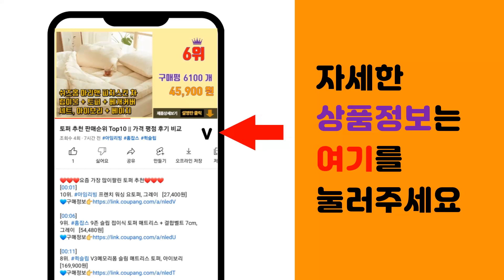핸드메이드 자켓 추천 판매순위 Top10 || 가격 평점 후기 비교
❤️❤️❤️요즘 가장 많이팔린 핸드메이드 자켓 추천❤️❤️❤️

[00:01]
10위. ANYOU 여성코트 하프 코트 재킷 정장 자켓 하프 트렌치코트 [39,370원]

[00:06]
9위. DarjinQD 여성 캐주얼 투버튼 체크무늬 미디엄 카라 모직 자켓 E72 [39,000원]

[00:11]
8위. 대박난박양 케이프ST. 모직 자켓 [49,800원]

[00:16]
7위. 트렌치 하프 정장 핸드메이드 모직 숏 코트 [29,590원]

[00:21]
6위. DarjinQD 여성 데일리 잔체크무늬 모직자켓 E46 [44,000원]

[00:26]
5위. AFINAR 카라 하프 코트 [30,890원]

[00:31]
4위. 빅사이즈 모직 롱 자켓 여성 핸드메이드 하프 코트 [29,890원]

[00:36]
3위. 카라 하프 자켓 코트 베이직카라CT [30,900원]

[00:41]
2위. 쩐쿠 겨울 여성 카라넥 버튼 캡 모직 코트 8543 [43,000원]

[00:46]
1위. #[레티고] 여성 핸드메이드 모직 벨트 하프 코트   [42,660원]